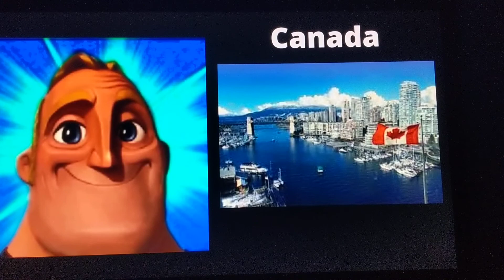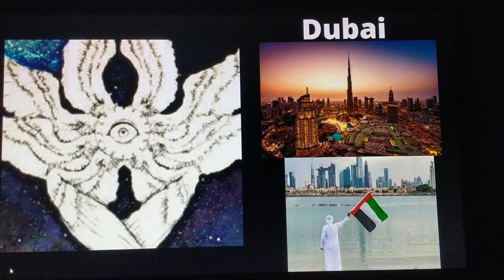SUPER INACCURATE) Mr. Incredible becoming canny/uncanny - You live here